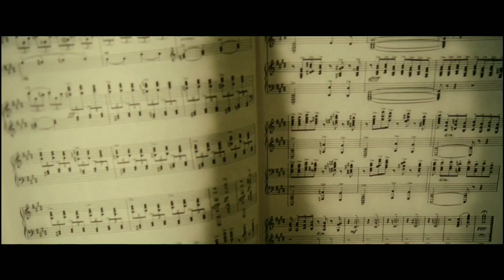Semen Retention - Limitless (2011)